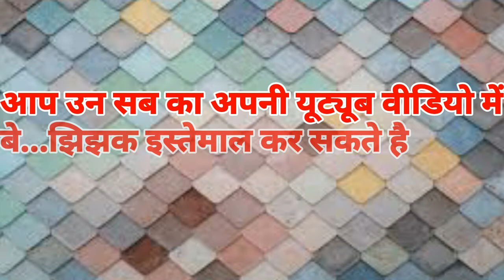Cinematic Background Music Without Copyright Strike||No Copyright Music Sound||Copyright Free Music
Any Body Can Use This Music
Without Any Copyright Strike...

100% Copyright Strike Free Music